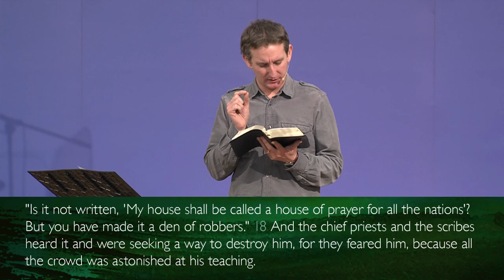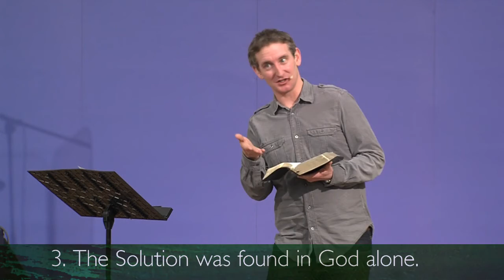every person matters 1280x720